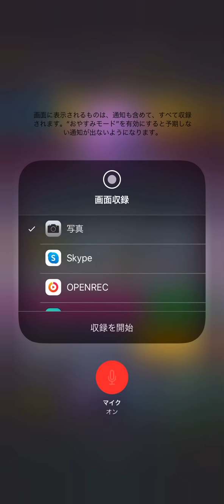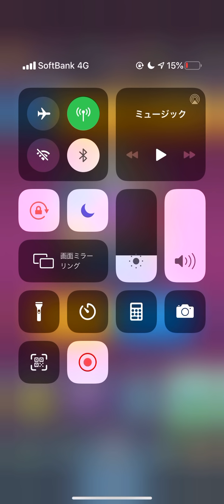【クラロワ】ジャイアントが上手い天GODになりきりながらジャイアント生マルチ！